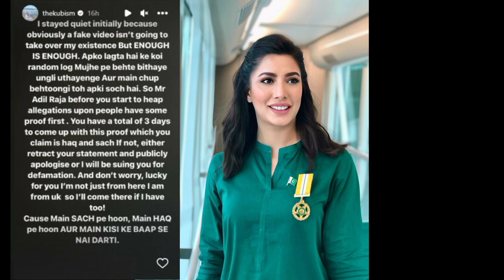Mehwish Hayat Kubra Khan Mahira Khan Sajal Aly Viral Videos Reality Exposed | viral video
In this Video I Am Gonna Tell You Mehwish Hayat Kubra Khan Mahira Khan Sajal Aly Viral Videos Reality Exposed | viral videoKubra Khan Mehwish Hayat Mahira Khan Sajal Aly are in trending due to a alleged news about viral videos. Actresses have broke silence on the issue